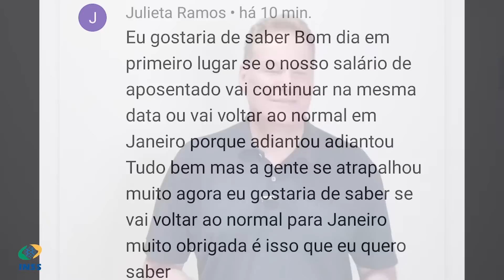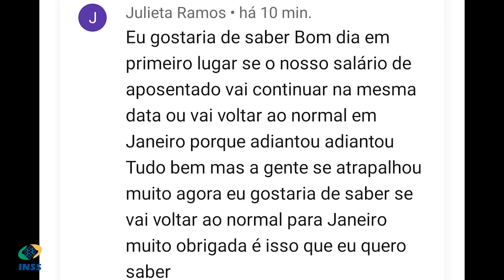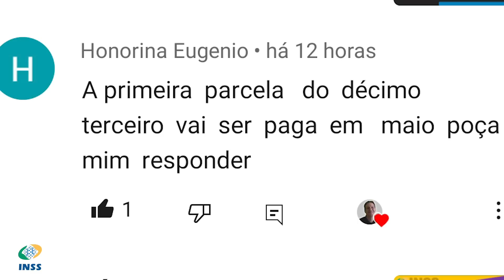O 13º SALÁRIO INSS SERÁ ANTECIPADO EM MAIO E JUNHO DE 2023?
O 13º salário do INSS será adiantado em 2023? Fique por dentro das perguntas e respostas!

ASSISTA TAMBÉM!

INSS paga RPVs e Precatórios 2 bilhões de reais! Consulte se você está contemplado este ano.

Mudou tudo! Não é mais necessário os beneficiários do INSS fazer a Prova de Vida. Assista e veja o presidente do INSS falando.

Nova lei que virou aposentadoria para pessoas

BPC Loas Governo sanciona lei que dá ajuda de R550,00 reais para o beneficiário que quiser entrar no mercado de trabalho sem perder o benefício.

Por essa os aposentados e pensionistas